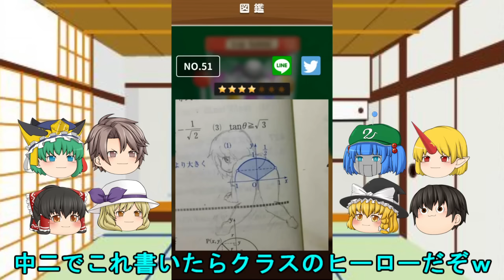【ゆっくり実況】皆で落書きスキル勉強会♫ （Part2)【2秒で笑えるバカゲー！教科書の落書きガチャ】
次回落書き大会に向けて、皆でお勉強！！